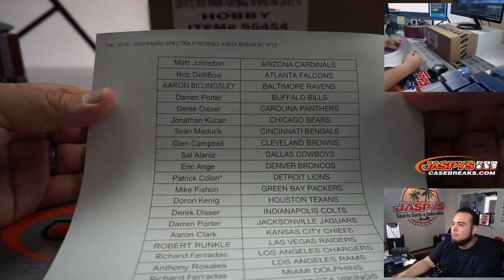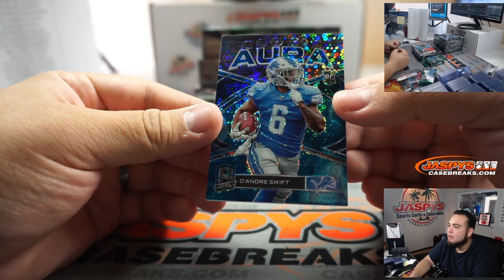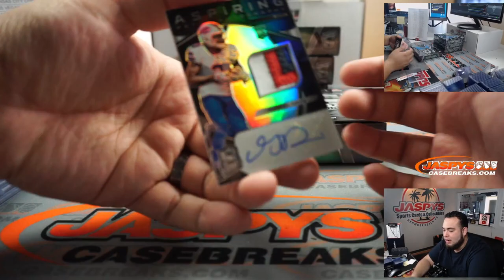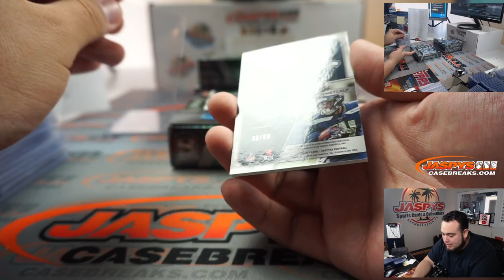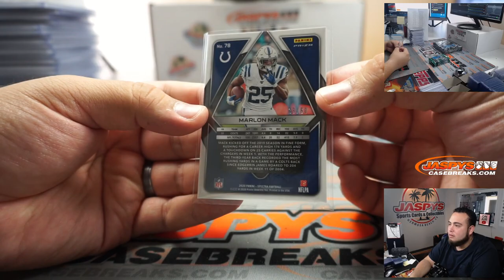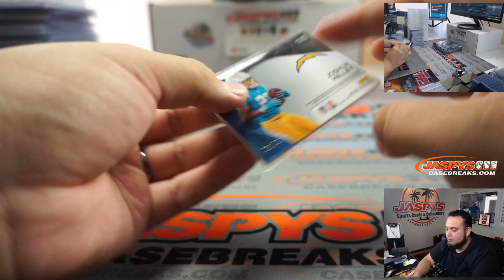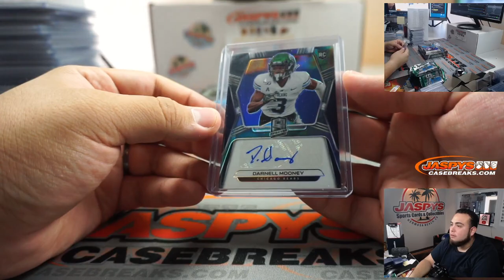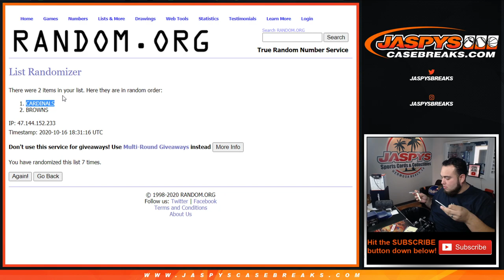FRI. 10/16 - 2020 PANINI SPECTRA FOOTBALL 4-BOX BREAK #1 *PYT*